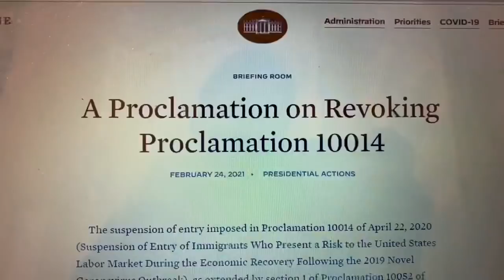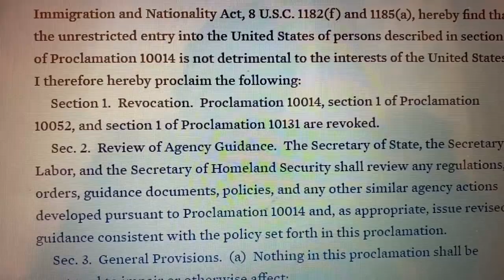Family Based Green Card, Diversity/Lottery Green Card Travel ban Over, Work Visa Ban yet to over.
Dear Friends in this video I will discuss the recent proclamation signed by President Joe Biden on Travel ban revocation.
 This is the White House link for the Ban removal